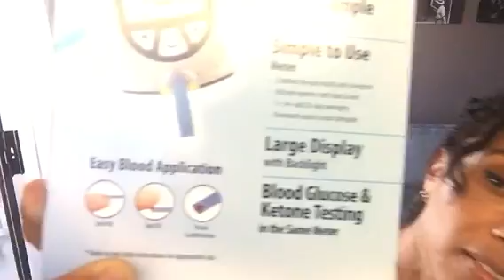KETOGENIC DIET: How to know if you are in ketosis.. signs and symptoms